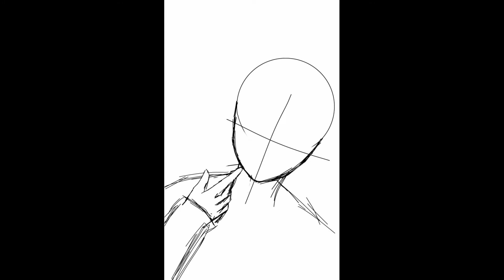aoi ogata style art | ibis paint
klo butuh tutor bagian mana, komen aja bray,
yang butuh berkas karyanya untuk belajar dan mengamati style artnya format ipv untuk ibis paint x
silakan linknya:

lumayan buat WP ato PP

sampai jumpa,